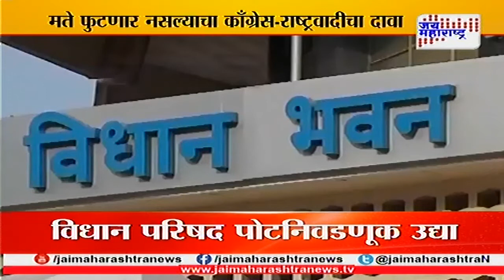Dilip Mane And Prasad Lad